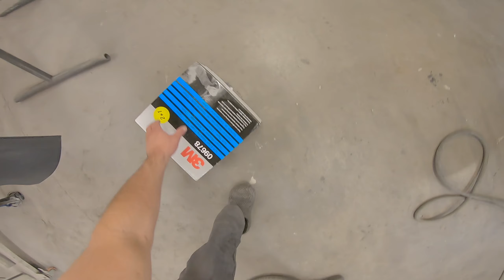Painting car Audi A8 | Sanding Primer before paint | Water base Cromax | Clear coat Lechler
Hi guys, today I will show you continue video in what I repair body for surfacer. Now I want to show you finish results of all preparation and paint. Good  luck.
Sanding paper 3M Cubitron- P320, Purple P500, P800 Flexible Blue foam
Cromax water base -  Devilbiss te10 1.3
Lechler mc405 clearcoat -   Iwata ws400 1.4HD